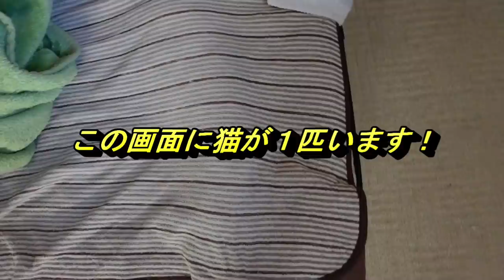この画面に猫がいます！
私の発信しているアカウントは、YouTubeのわっさむチャンネル、わっさむbox、わっさぶチャンネルの３つとなります。